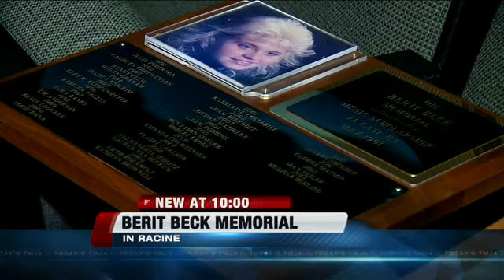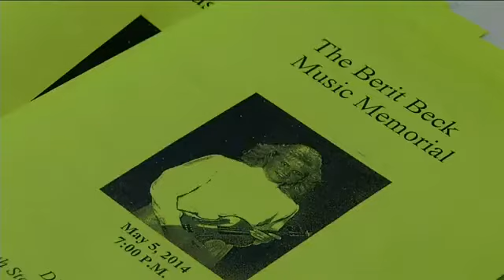Berit Beck's memory honored with concert, scholarship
A parent's wish for their daughter's killer to be brought to justice - Berit Beck's parents think the cold case is close to being solved. Katie Crowther was with them at a memorial Monday night and has more.